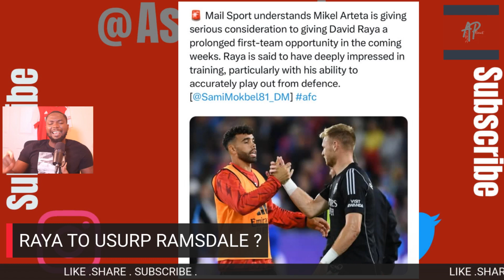RAYA TO USURP RAMSDALE ?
There are seemingly credible reports that Mikel Arteta could choose David Raya in the coming games over Ramsdale.